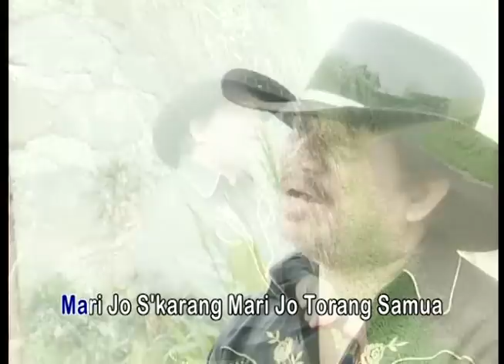cuma Yesus jalan ke sorga - ricky pangkerego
produksi maranatha records